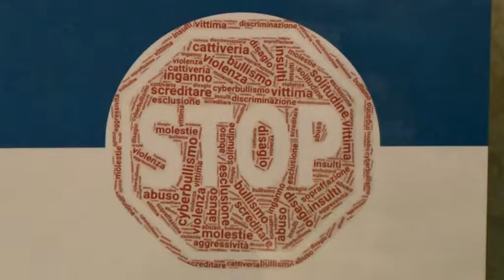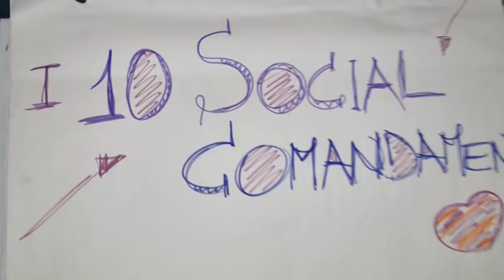Il bullismo e il cyberbullismo non insegnano ma segnano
Una giornata di workshop, laboratori didattici e un convegno organizzati a Palazzo Lascaris per dire no al bullismo e confrontarsi con ragazzi, famiglie, associazioni, insegnanti.